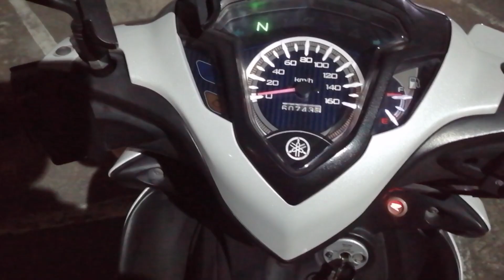Buhay Epza Buhay Trabaho Sa Gabi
i want to show how being employee in nightshif